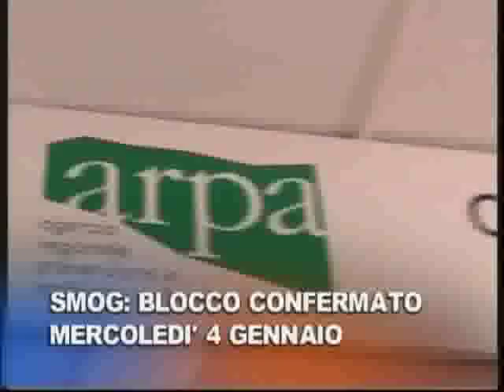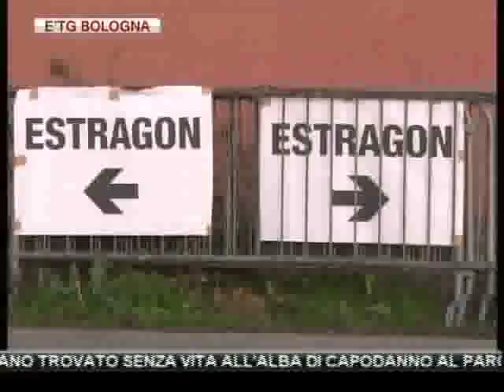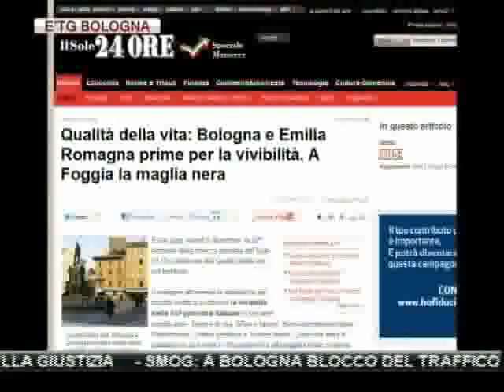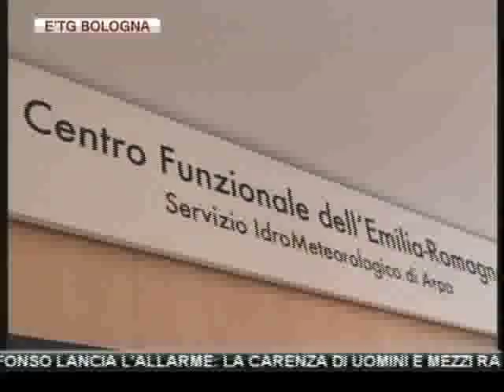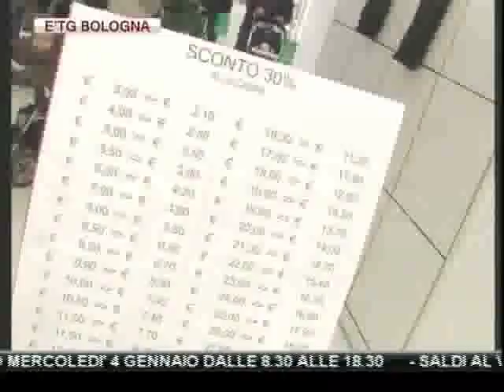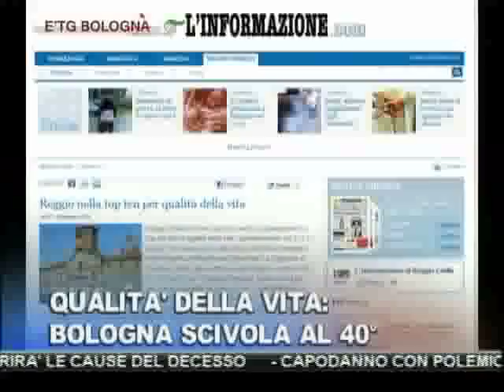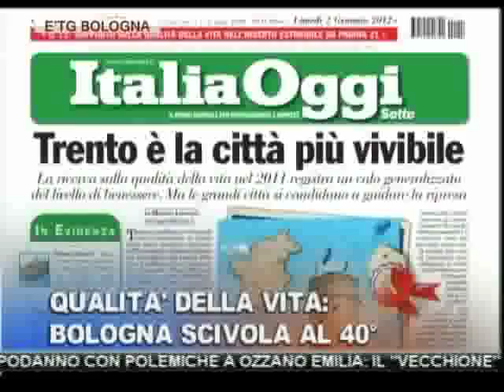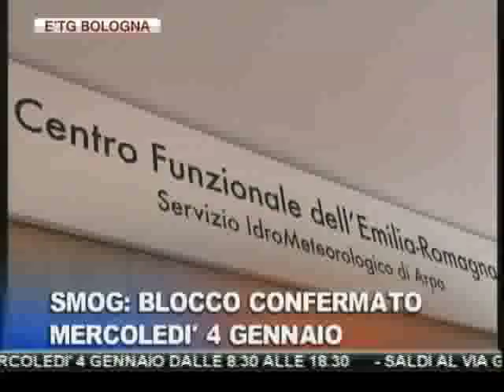etg Bologna 02 01 2012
FORSE AVEVA ASSUNTO EROINA ANDREA RAPANOTTI, IL 28ENNE MARCHIGIANO TROVATO SENZA VITA ALL'ALBA DI CAPODANNO AL PARCO NORD, PRESTO L'AUTOPSIA

QUALITA' DELLA VITA: BOLOGNA PRECIPITA AL 40° POSTO NELLA CLASSIFICA DEL QUOTIDIANO ITALIA OGGI

GRANAGLIONE: ANZIANI CONIUGI TROVATI MORTI, MANO NELLA MANO, NEL LORO APPARTAMENTO, L'AUTOPSIA CHIARIRA' LE CAUSE DEL DECESSO

CAPODANNO CON POLEMICHE A OZZANO EMILIA: IL "VECCHIONE" DA BRUCIARE A MEZZANOTTE AVEVA LE SEMBIANZE DI BERLUSCONI, IL PDL SI ARRABBIA

IL PROCURATORE CAPO ROBERTO ALFONSO LANCIA L'ALLARME: LA CARENZA DI UOMINI E MEZZI RALLENTA IL LAVORO DELLA GIUSTIZIA

SMOG: A BOLOGNA BLOCCO DEL TRAFFICO MERCOLEDI' 4 GENNAIO DALLE 8.30 ALLE 18.30

SALDI AL VIA GIOVEDI' 5 GENNAIO IN TUTTA L'EMILIA ROMAGNA. CONFCOMMERCIO-ASCOM OTTIMISTA, PER CODACONS INVECE SARA' UN 'CLAMOROSO FLOP'

NUOVO APPUNTAMENTO CON "PALCOSCENICO IN" MERCOLEDI' ALLE 23.00 CON GLI APPUNTAMENTI DEI TEATRI. IL 6 GENNAIO "ALLA RICERCA DELLA BEFANA" AL TESTONI RAGAZZI